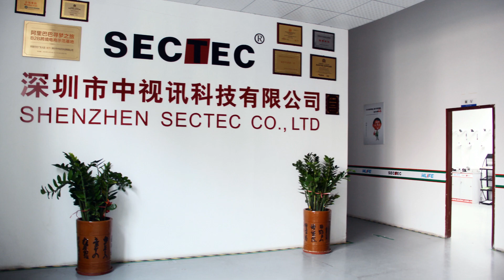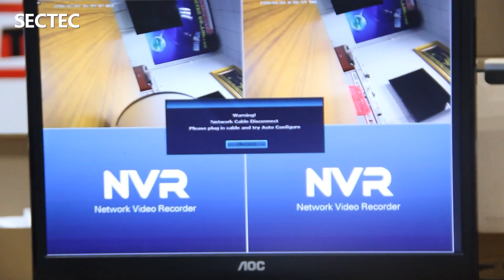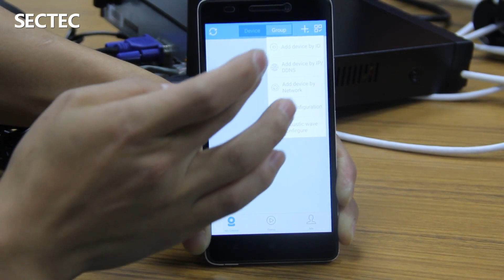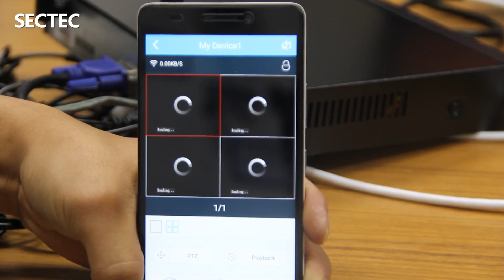SECTEC WIFI NVR KIT install instructions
SECTEC WIFI NVR KIT  installation steps